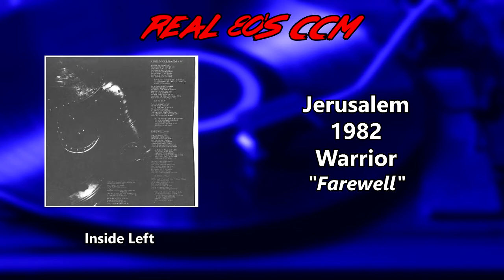Jerusalem - Farewell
This is Track #8 from the 1982 Jerusalem album "Warrior"

This is the English version of Jerusalem's 3rd album. It was very well received and Jerusalem subsequently toured in support of it opening for Resurrection Band and Larry Norman. Many including myself feel that this was their best album and it toped the sales charts for the year. The singles were “Man of the World” and “Constantly Changing” and music videos were produced for both and apparently played on MTV. The stand out song on the album is the 12 minute long “Sodom” was very well received but obviously at that length could not be a single. HM Magazine voted the album #65 in the Top 100 Christian Rock Albums of All-Time though for me it would be a little higher. Strangely Anders Mossberg is credited as Bass player on the English version and Peter Carlsohn is credited on the Swedish version. Their history states that Peter Carlsohn replaced Anders Mossberg for this album. Also Michael Ulvsgärd replacing Klas Anderhell on drums for the supporting tour. The album (English) was re-released in 2018 by Retroactive Records and is an excellent reproduction.